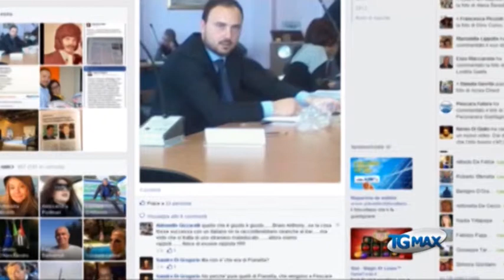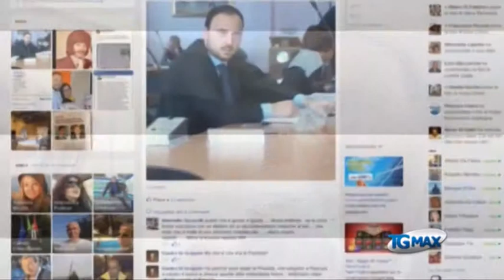Schiaffi a rumeno? Parla l'autore, Anthony Aliano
Lanciano, servizio Tgmax 23 ottobre 2014. Montesilvano: schiaffi a presunto rumeno dichiarati su Facebook, parla il consigliere comunale Anthony Aliano (Fi).